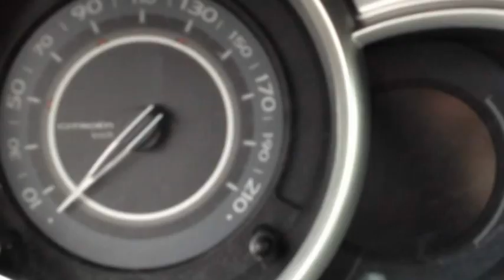Citroen C3, 1,4 HDI, Seduction - 2012 review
Citroen C3, 1,4 HDI, Seduction
70 hk
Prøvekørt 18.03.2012